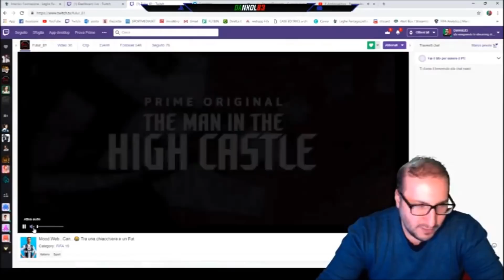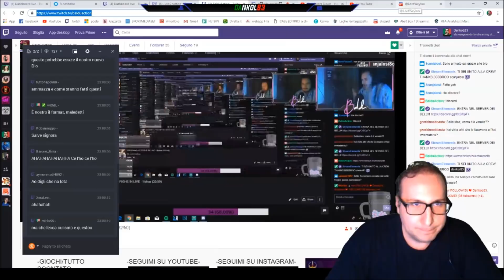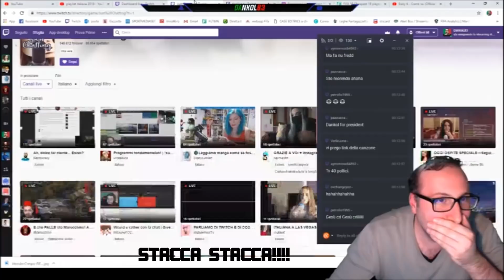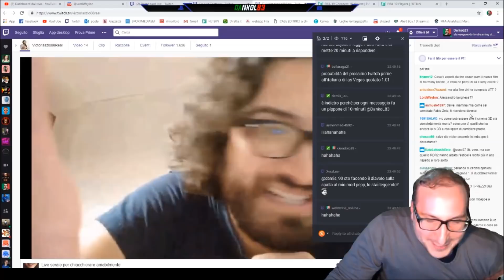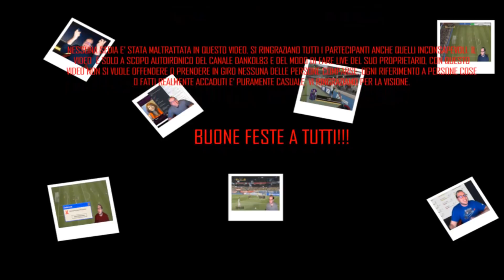IL MEGLIO DEL PEGGIO DI DANKOL #02 speciale Natale 2018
Si ringraziano Edo Gambino e LordWeylon per la creazione del video.
copertina Ettore Mancuso
Brani utilizzati, presi da libreria you tube: